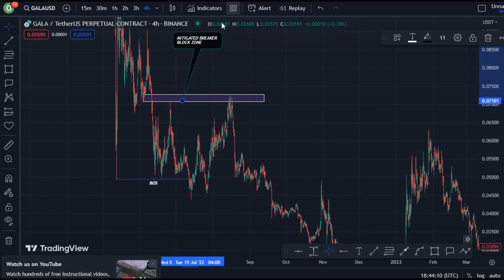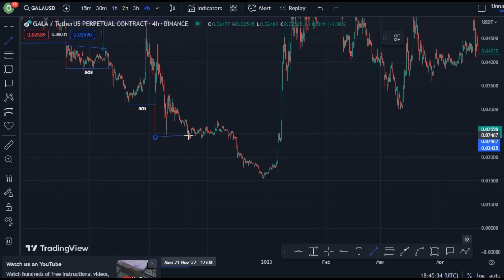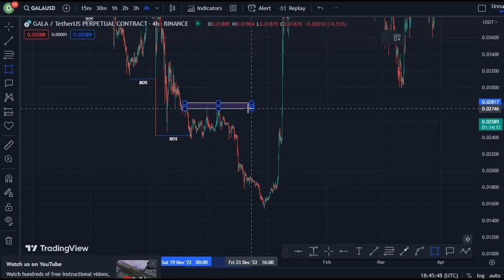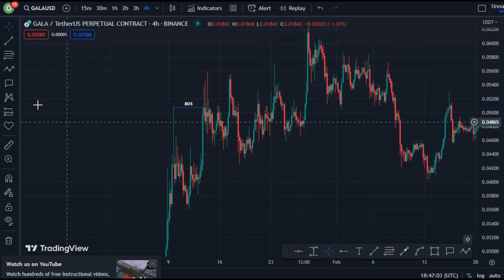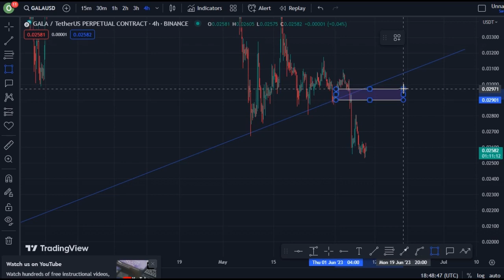REVEALING GALA COIN TECHNICAL DAILY PRICE PREDICTION || GALA CRYPTO NEWS UPDATE LIVE!